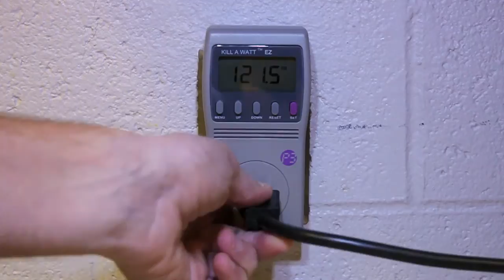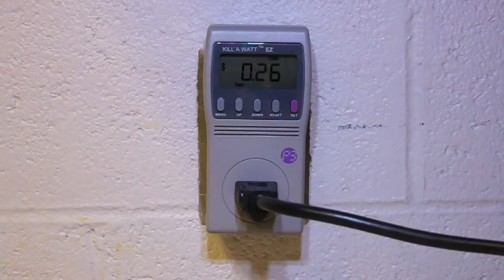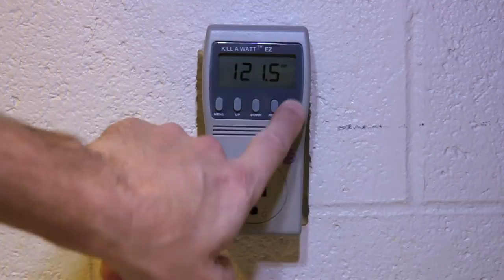Using a Kill A Watt EZ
This video describes how to use the Kill A Watt EZ and then determine the cost per year on different devices or appliances.
UPDATED: 2-23-13 (the cost per kilowatt was accidentally set and described at one tenth the correct value)

For more detailed programming information, here is a link to Kilowatt's Instruction Manual - Thanks again Paul.